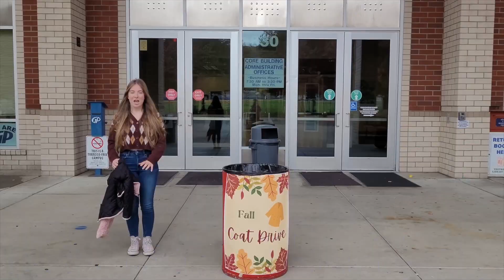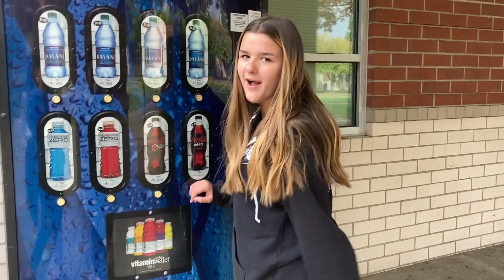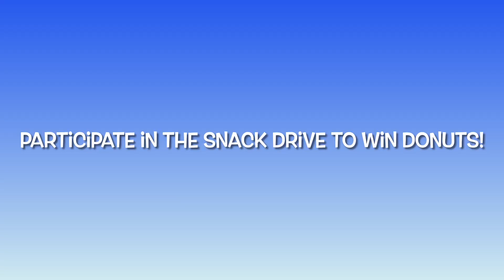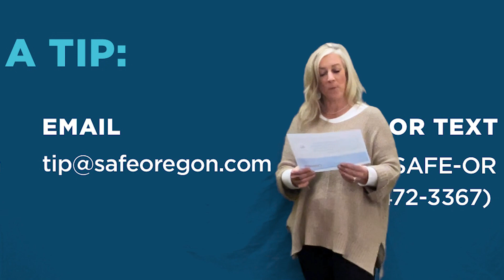GPHS Announcements: November 1st, 2022